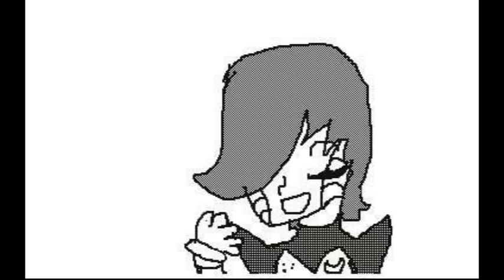[FLIPNOTE] Singing with Mettaton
I can't hit those high notes